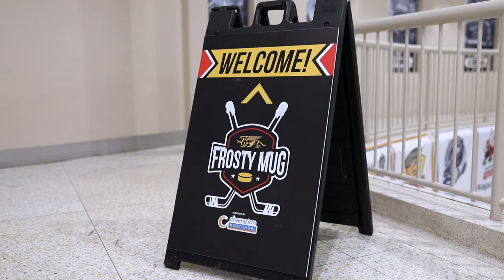2022 Guelph Gryphons Frosty Mug Presented by the Champion Mortgage Team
Visit gyphons.ca/FrostyMug for more information. Missed the game? Watch On-Demand at OUA.tv

📅 13th annual "Frosty Mug" - Thursday, Jan. 19, 2023
📍 Sleeman Centre | Guelph, ON⁠
🏒 vs Laurier Golden Hawks⁠